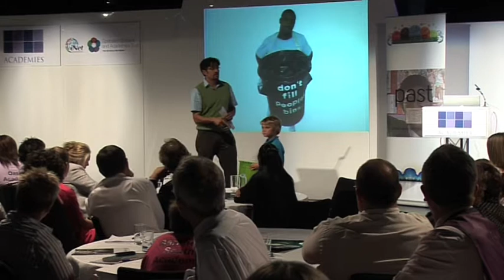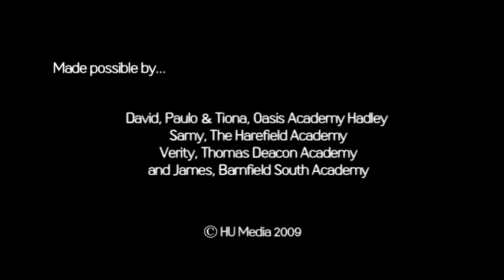SSAT Conference Keynote day 2